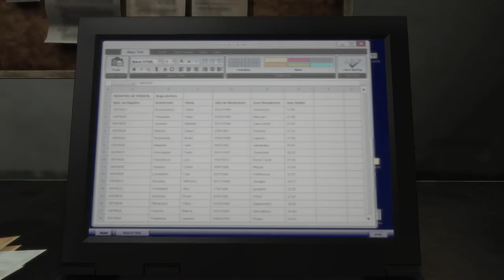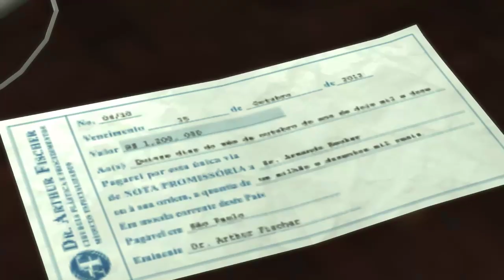Max Payne 3 Part: 21